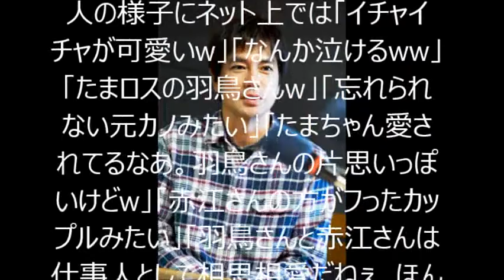羽鳥慎一アナの「赤江珠緒愛」が凄すぎると話題に！その理由について語る！